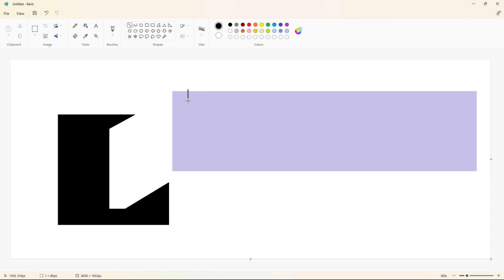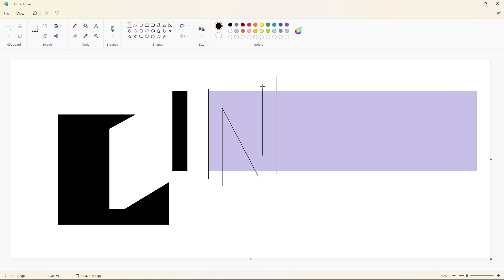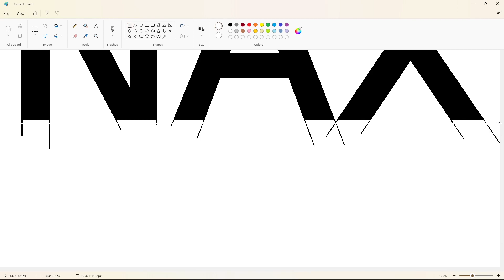How to draw the INAX logo using MS Paint | How to draw on your computer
In this video, I will show you how to draw the INAX logo on your computer using Microsoft Paint. Have Fun!